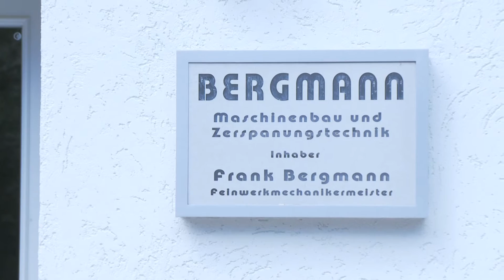Feinwerkmechaniker Frank Bergmann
- Mit uns finden Sie im Raum Crivitz einen Partner mit Fachkompetenz in den Bereichen Drehen, Bohren, Fräsen, Räumen und Schleifen. Wir bearbeiten für Sie jegliche Arten von Metallen und Nichtmetallen.